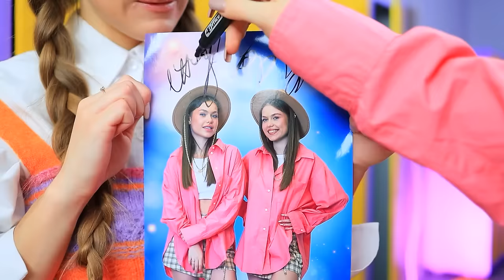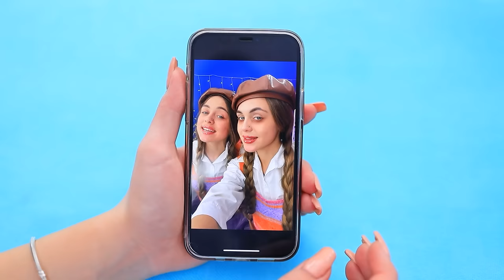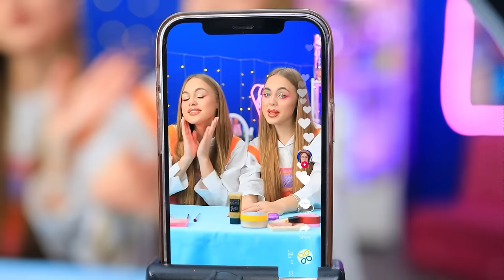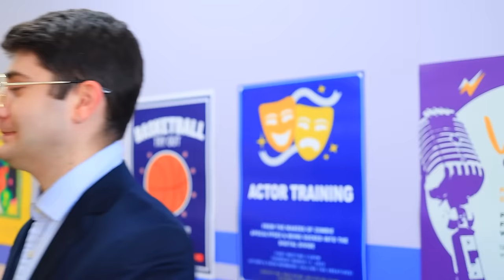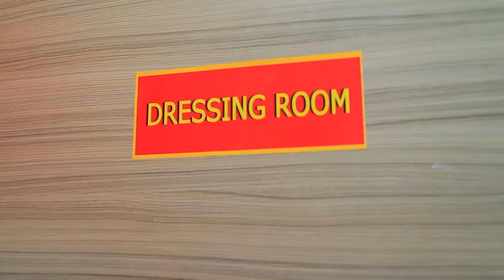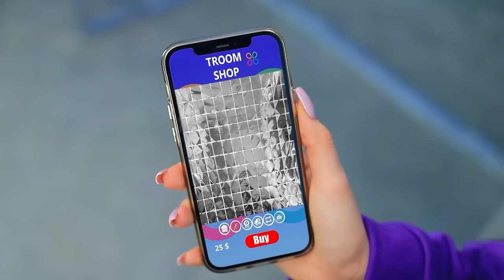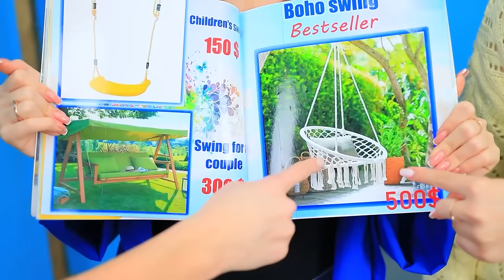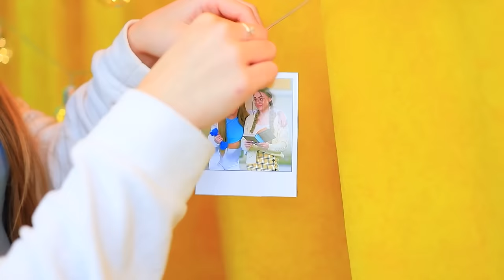İkizler Baştan Yaratılıyor! Aletlerle İnekten Popülere!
İkizler asla popüler olamıyor. Tiktok’tan havalı aletler ve pratik bilgiler onlara yardımcı olacak. Yeni videomuzda kız kardeşlerin dönüşümünü birlikte görelim.